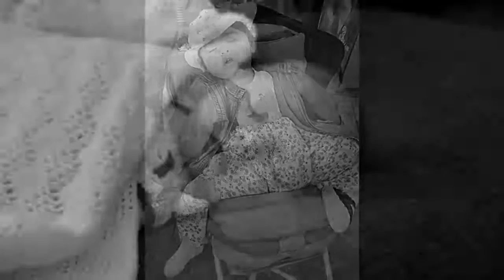CançÃO de Ninar, eprecionante faz seu bebê dormi rapidinho,‹ SHHH 1 HORA ›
Relax Baby - DEEP SLEEP a onde esta esse videos e Muito Mais,
Relax Baby - DEEP SLEEP